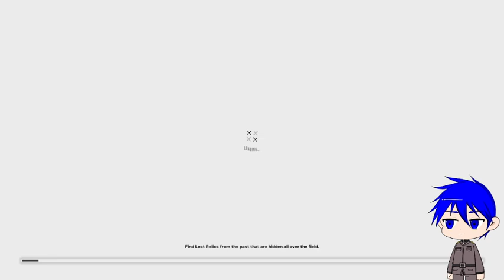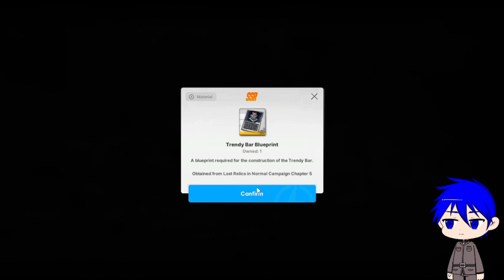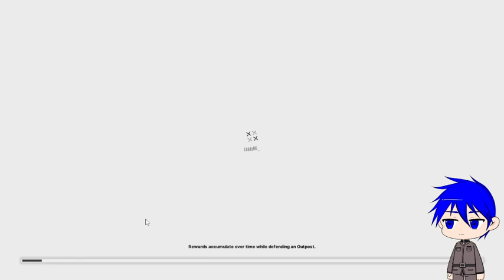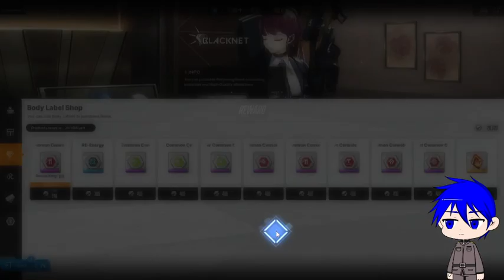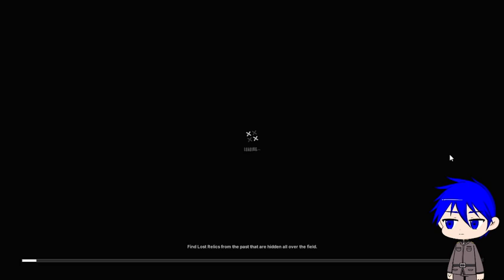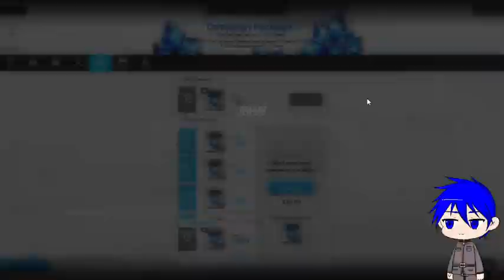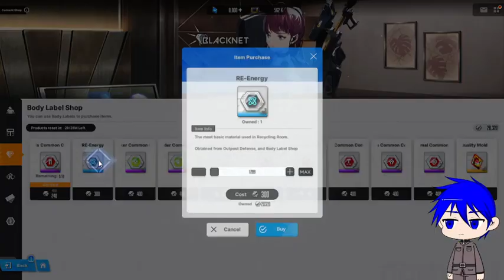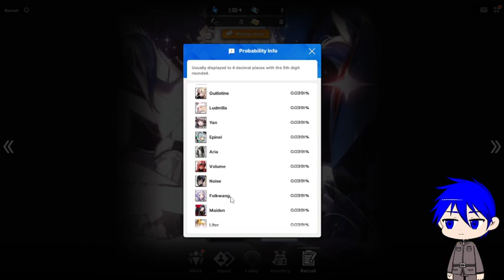Nikke ~ Goddess of Victory #05.2 ~ OBS Crash But Never Say No!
My OBS crashed because I was using it with my external hard drive, and suddenly it got disconnected while recording so I need to make another recording while making sure I wouldn't get disconnected again, I didn't install directly the OBS on the computer because the one I'm using was for our family business so I can't just carelessly put it in here.
Anyway back into the game, surely I thought my current Combat Power of my squad was enough till Chapter 6 but I'm afraid its not at all and I need to reach higher power for the next chapter to come or else I will be screwed over, but meeting new characters is fun too Alice and Ludmilla were fun they were like mother and child together and I was wondering how did Alice pass as Nikke with her innocent and childish look of the current situation but then MY OWN TEAM HAS NEON... Anyway after this chapter I wouldn't do chapter 6 yet as it would be hard for me to push through with my current stats and power.
I don't want to top up but I need to do some pulls should I try again at Crown's Banner I wonder if that would be a good idea...